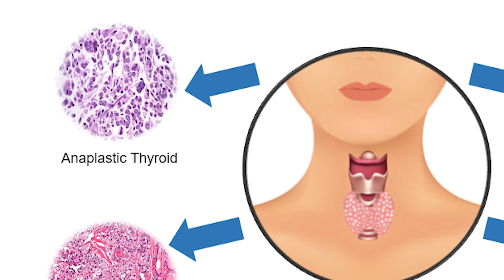Which Thyroid Cancer Is Dangerous ? | Dr. Prabhat ChandraThakur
Topic covered:
Anaplastic thyroid cancer is a rare and aggressive type of thyroid cancer that arises from the follicular cells in the thyroid gland. It is the most advanced and aggressive form of thyroid cancer, accounting for less than 2% of all thyroid cancers.

Anaplastic thyroid cancer grows rapidly and can quickly spread to nearby tissues and organs such as the lymph nodes, trachea, and esophagus. Symptoms may include a rapidly growing mass or lump in the neck, difficulty breathing or swallowing, hoarseness, and general weakness or fatigue.

Unfortunately, anaplastic thyroid cancer is often difficult to treat and has a poor prognosis. Treatment may include surgery, radiation therapy, chemotherapy, or targeted therapy, but the effectiveness of these treatments is limited. Most people with anaplastic thyroid cancer have a very low survival rate, with the average survival time after diagnosis ranging from several months to a year. It is important to seek immediate medical attention if you experience any symptoms of anaplastic thyroid cancer or any other type of thyroid cancer.
It is important to get proper medical treatment for either hyperthyroidism or hypothyroidism to prevent any potential complications.